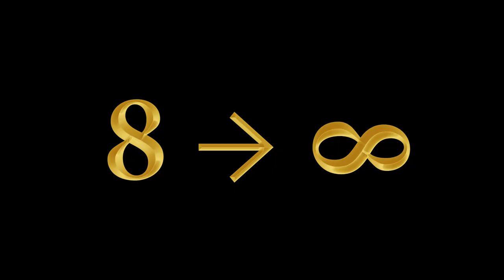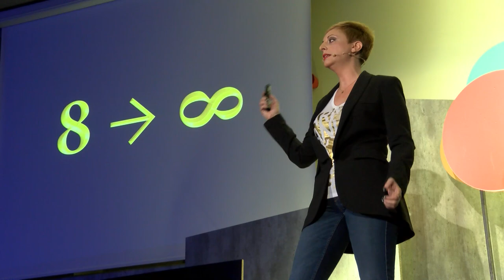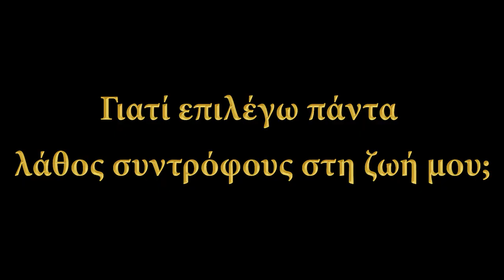Sferiki | Maria Leventi | TEDxAlexandroupolis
What does it take to turn a dream into reality? Dr. Maria Leventi, a Greek psychiatrist combines ancient wisdom with the latest scientific knowledge and has come up with a self-help method that can help people all over the world live up to their dreams.

Maria Leventi is a psychiatrist – psychotherapist. During her Master’s in Art Therapy through history of art, she met the world of symbols and their archetypal value. In combination with the study of ancient Greek literature and comparative religious studies she found that the basis of universal archetypal symbols has mathematical structure and that geometrical shapes include a particular form of intelligence that can be used to upgrade our skills and ultimately all human software.

In 2008 she established together with her husband Ioannis Karlaouzos, the first Greek enlargement method of perception that she teaches in a group or individually. She published her first book entitled “Fantasy the Great Diva” which is essentially a manual of the method.

She has been recognized and honored for her contribution to science both in Greece and internationally.

Her vision is to help people develop their skills in order to become happier.